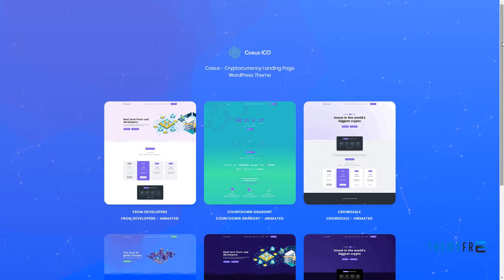Coeus - Cryptocurrency Landing Page WordPress Theme Hervey Nikol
Compatible With WPBakery Page Builder 5.5.x, WPBakery Page Builder 5.4.x, WPBakery Page Builder 5.3, WPBakery Page Builder 5.2.x, WPBakery Page Builder 5.1.x, WPML, Bootstrap 4.x, Bootstrap 3.x

 Columns 4+

 Documentation Unrated

 Layout Responsive

 Tags bitcoin, bitcoin landing, blockchain, coin currency, crypto trading, cryptocurrency, Cryptocurrency advisor, Cryptocurrency Investments, Currency Exchange, ethereum, ICO Agency, ICO Consulting, ico landing, ico template, mining